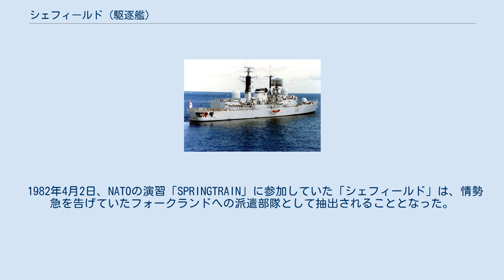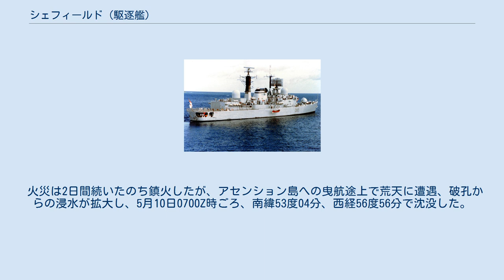シェフィールド (駆逐艦)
シェフィールド (英語: HMS Sheffield，D80) はイギリス海軍の42型駆逐艦のネームシップ。
1970年1月15日起工。
1971年6月10日進水。
1975年6月26日就役。
フォークランド紛争で戦没。
 1982年4月2日、NATOの演習「SPRINGTRAIN」に参加していた「シェフィールド」は、情勢急を告げていたフォークランドへの派遣部隊として抽出されることとなった。
4月3日2時30分、第1艦隊司令官ウッドワード少将座乗の「グラモーガン」を含む他の7隻の艦艇および補給艦「タイドスプリング」とともにフォークランドに向かった。
4月14日にアセンション島を出発し、4月15日からはフォークランド北方での哨戒活動にあたったのち、4月25日に本隊に合流して、以後は防空艦およびレーダーピケット艦の任務についた。
 5月4日、空母機動部隊はフォークランド諸島の南東40海里から50海里にあって、「シェフィールド」を含む3隻の42型駆逐艦は主隊の西18海里で防空任務にあたっていた。
「グラスゴー」を主軸上として、「コヴェントリー」が右に、「シェフィールド」が左に占位していた。
なお、当時の海上模様は平穏、天候は曇り、視程は約1.5kmであった。
 1115Z時（0815L時）、アルゼンチン軍のP-2哨戒機が1隻の駆逐艦のレーダー波を逆探知し、「ハーミーズ」がフォークランド諸島の東方にいると考えられたことから、30分以内にエグゾセAM39空対艦ミサイルを1発ずつ搭載したシュペルエタンダール攻撃機2機がリオ・グランデ基地を発進した。
1400Z時、この編隊は3隻の42型駆逐艦を発見した。
 1356Z時、「グラスゴー」の電波探知装置は、シュペルエタンダールの機上レーダによる掃引3回を探知し、ただちに短波（HF）および超短波（UHF）通信によって僚艦に急報した。
ただしこのとき、「シェフィールド」のHF装置には要員が配されておらず、一方UHF装置はメッセージ全てを受信することができなかった。
また、当時英海軍が採用していたSCOT衛星通信装置は、電波探知装置による探知を阻害する危険があったことから、「グラスゴー」艦長はSCOTの日中の使用を禁止していた。
これに対し、「シェフィールド」は「グラスゴー」による最初の探知の前からSCOTによる通信を行っており、このために電波探知装置からの警報を受けることができなかった。
1358Z時、「グラスゴー」は目標を再探知して、敵味方不明機2つ、南西方向、25マイルと報告した。
1400Z時直後、同艦では対空戦闘配置が下令され、チャフが発射された。
このためにシュペルエタンダールは右に逸れて、「シェフィールド」を捕捉することになった。
 当時、「シェフィールド」は哨戒第2配備の態勢であった。
シュペルエタンダール（エグゾセ搭載可能）とミラージュIII（エグゾセ搭載不能、通常爆弾のみ）の機上レーダの信号パターンはよく似ており、実際、これまでに何回も取り違えによる誤警報があったことから、「シェフィールド」や「インヴィンシブル」の対空戦調整室では、今回もミラージュIIIであろうと判断していた。
このためもあり、「シェフィールド」では対空戦担当幹部のみならず、その班8名のうち3名が部屋を出ていた。
「グラスゴー」からの通報によって作戦室の警戒レベルは上がっていたが、対空戦担当幹部が部屋に戻ったとき、既に適切な行動をとる猶予は残されていなかった。
SCOT衛星通信装置の送信中止処理には時間がかかり、まだ送信動作は続いていた。
命中の15秒前、艦橋の当直士官が2つの煙を視認したが、最後までエグゾセAM39ミサイルの飛来は理解されず、ソフトキル・ハードキルのいずれも試みられることはなかった。
 シュペルエタンダールは計2発のエグゾセAM39ミサイルを発射したが、うち1発は海面に突入した。
残り1発のミサイルは順調に飛行を続け、1403Z時（1103L時）、「シェフィールド」に命中した。
シュペルエタンダールは命中を確認して旋回し、無事帰投したとされているが、実際にはミサイルの命中は確認できず、戦果確認（BDA）はイギリス側報道によって行ったともされている。
 エグゾセAM39は、「シェフィールド」の艦橋後方右舷の水線上約1.8メートルの位置に命中、入射角60度で艦内に突入した。
弾頭は爆発することなく、右舷通路、調理室、前部補機室を経て、前部機...